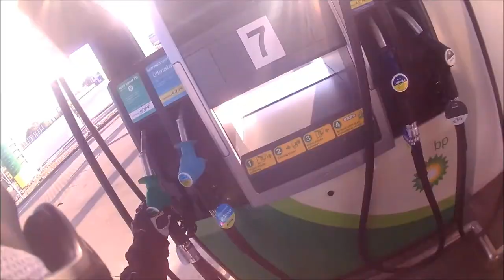Krótki wypad na cola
Action Camera. Be Unique.